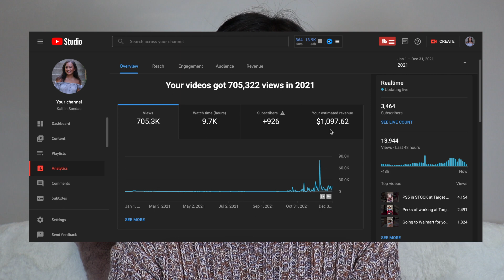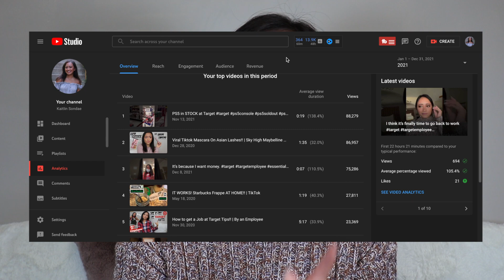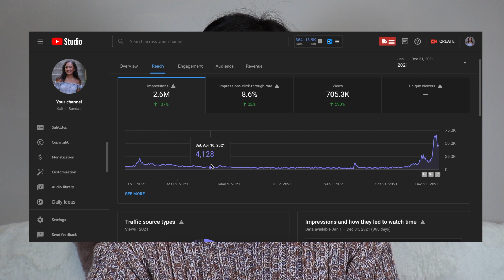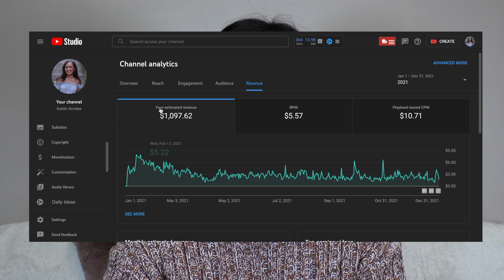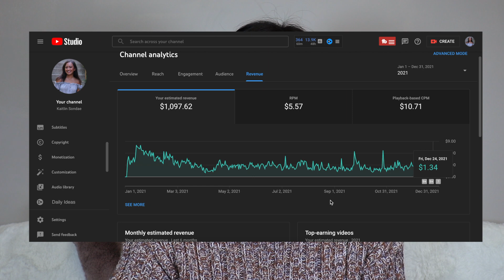How Much Money I Made on Youtube in 1 Year + My Analytics! | 2021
Here is how much money I made my first year on Youtube! I share tips on growing on Youtube & my analytics! I'm excited for this new year and the opportunities to come!

No need to buy me anything, but if you do, Here's my wish list!

Who I am:
Hey guys! My name is Kaitlin Sonday, I'm a full time student who juggles many other activities! I make videos regarding entrepreneurship and being the best version of yourself! I upload Monday at 5pm CST